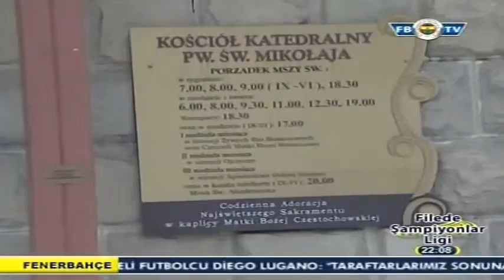Filede Şampiyonlar Ligi 3.Bölüm - Bielsko Biala - Fenerbahçe Acıbadem